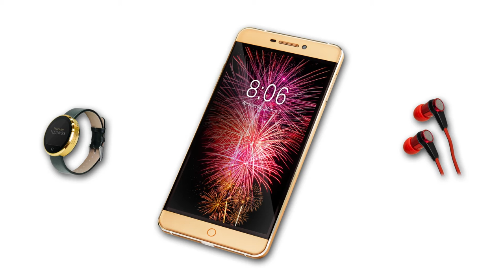Ваше новое секретное оружие. Шпионские штучки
Вам не нужно быть секретным агентом, чтобы получить выгоду из новой коллекции мобильных устройств Acesse. Но если вы секретный агент, мы вас прикроем.

Acesse телефон сделан на базе самого передового набора микросхем Qualcomm, имеет 32 ГБ встроенной памяти 32 ГБ внешней памяти, что в общей сложности составляет 64 ГБ. Acesse Телефон идет уже с предустановленным передовым программным обеспечением Acesse.

Acesse Планшет - это как два 4G телефона в одном. Двух SIM-картный Acesse Планшет имеет 64 ГБ встроенной памяти, которую можно легко увеличить до 128 ГБ. Высококачественные фото и видео сделают конференцсвязь и общение в чате проще, чем когда-либо.

Новая Acesse Audio коллекция сочетает в себе утонченный дизайн и непревзойденный звук. Наушники Audio Mix оснащены отличным звуком и стильным дизайном, в то время как наушники Audio Ultra предлагают мощность и высокую производительность в маленькой упаковке.

С помощью новой коллекции Acesse Часы, вы всегда будете на шаг впереди. Наши часы могут соответствовать любому образу жизни - от классики до спорта. У нас есть часы даже для детей.

Эти восхитительные новые продукты достойны того, чтобы добавить их в список подарков для особенного вам человека.

За более подробной информацией обращайтесь любым способом:

skype: churakov_sergey
Сергей Чураков

секретное оружие женщины, секретные разработки, новое секретное оружие, новейшее секретное оружие, секретное оружие видео, про шпионов, шпионские штучки, где купить самый классный смартфон, где купить классный телефон, умные часы, детские часы, умные часы для ребенка, часы для спортсменов, купить подарок